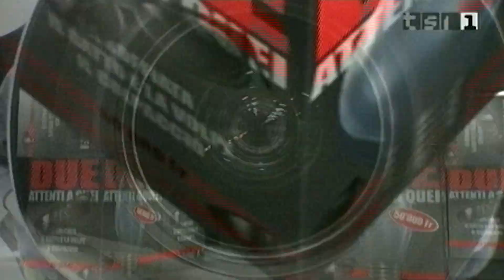RSI - Attenti a quei due 2008 - Inizio ultima puntata daytime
Emissione 7 giugno 2008. Sigla iniziale con backstage girato al volo prima della registrazione con tutti i collaboratori che battono le mani. Saluti e ringraziamenti di Matteo.